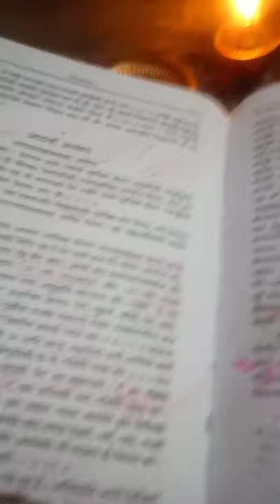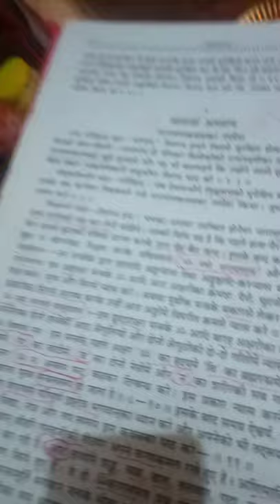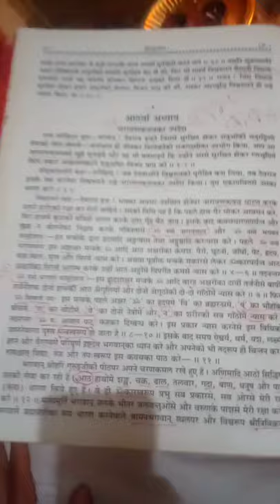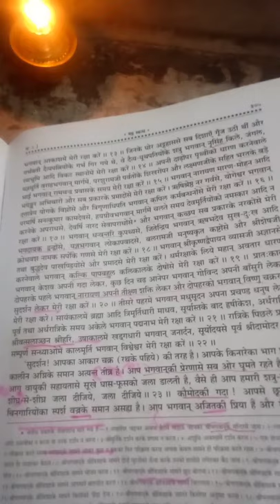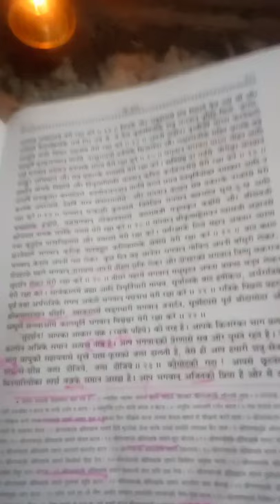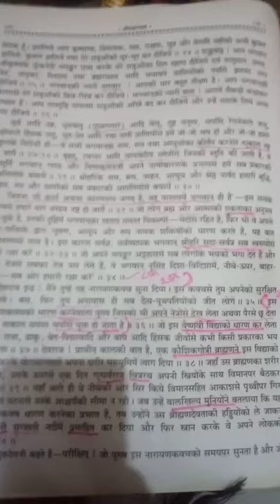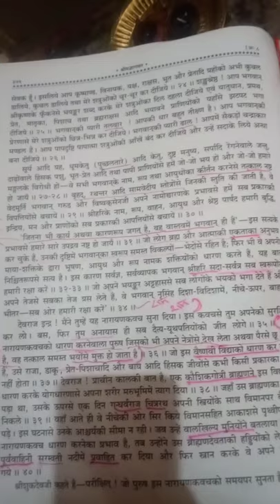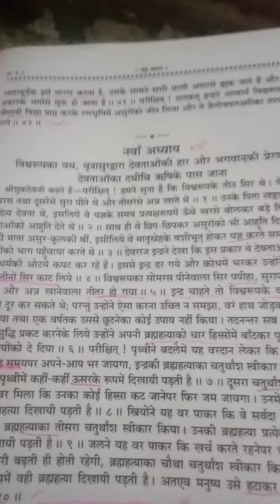Narayan kawach... GURUji Brahmrishi Maharishi BADRi Vishal prashar Yogishree paramhansa mahatma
शुद्ध ज्ञान ही मोक्षमुक्ति प्राप्ति की कसौटी है
Brahmasthan of India Bharat GURUji Brahmrishi Maharishi BADRi Vishal prashar Yogishree paramhansa mahatma sadhu saint babaji